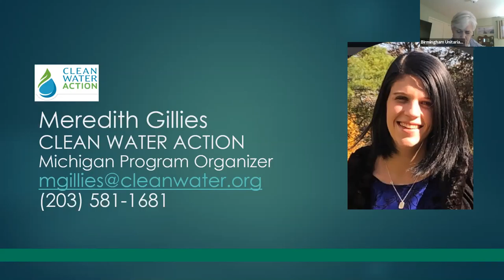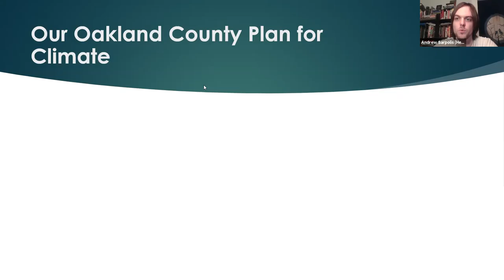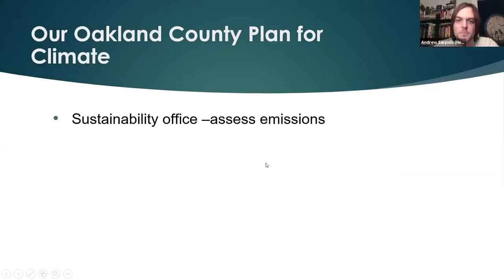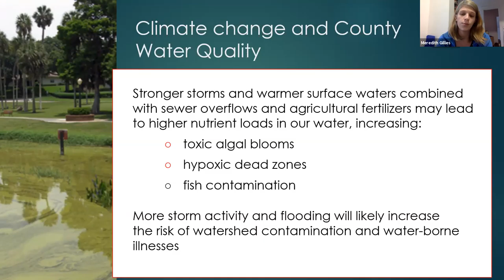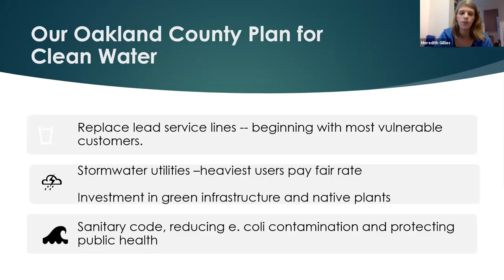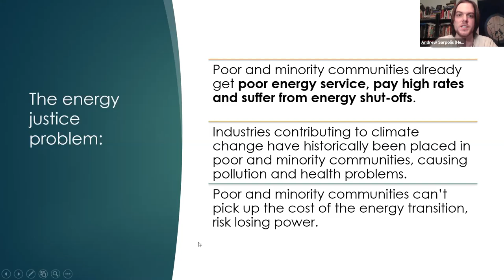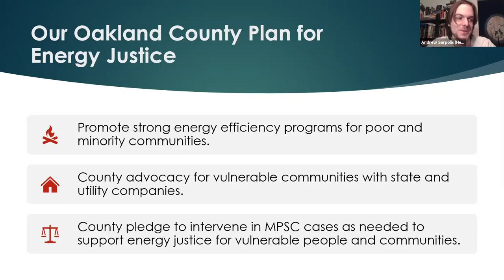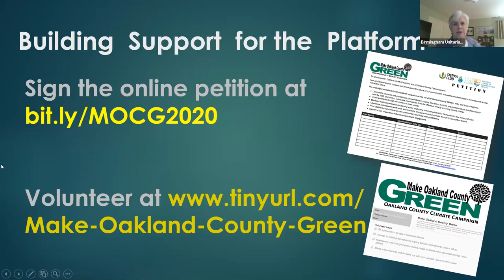Community Discussion | Turn Oakland County Green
April 8, 2020 community discussion on the "Turn Oakland County Green" campaign, with guests Andrew Sarpolis of the Sierra Club and Meredith Gillies of Clean Water Action